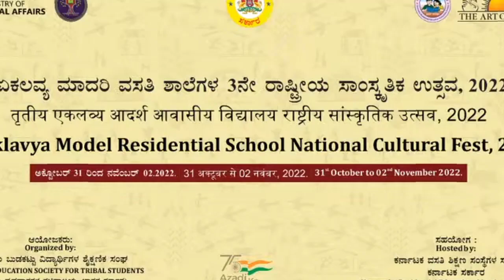EMRS Cultural Fest 2022 Bangaluru Hoisted by Kreis